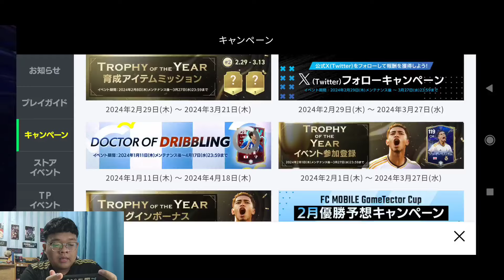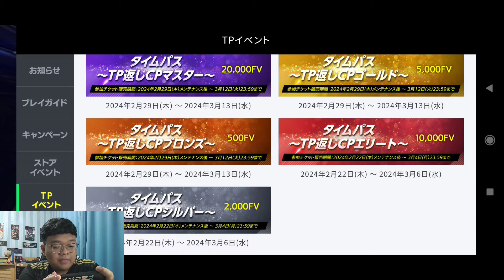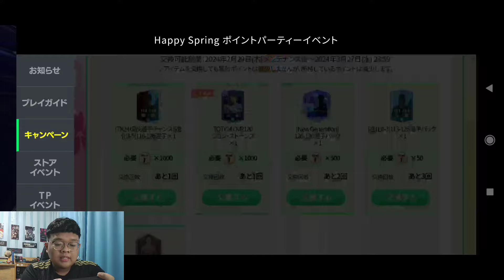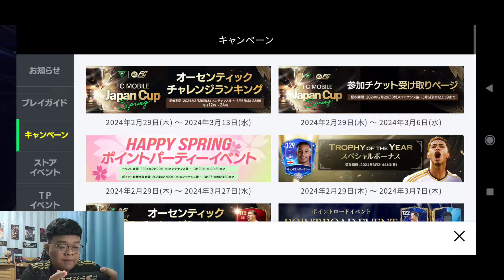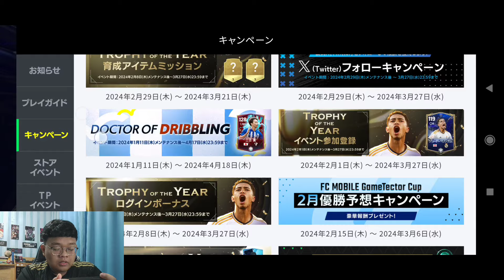PERTAMA KALI GACHA HADIAH UTAMA EVENT HAPPY SPRING APAKAH HOKI⁉️- FC MOBILE NEXON JEPANG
Jadi di video kali ini saya akan gacha hadiah utama 1.000 Token Week 1 Happy Spring Party Point Event di FC Nexon Jepang. Mau tau saya dapat pemain siapa aja? Langsung aja tonton videonya sampai selesai

My Device: Redmi Note 8 Pro
Recorded: Rekam Layar
Edited: Kinemaster